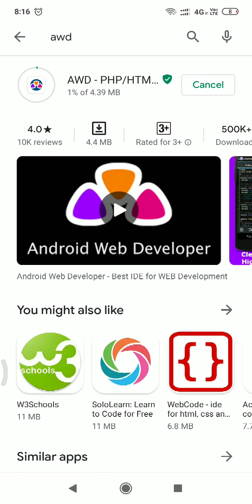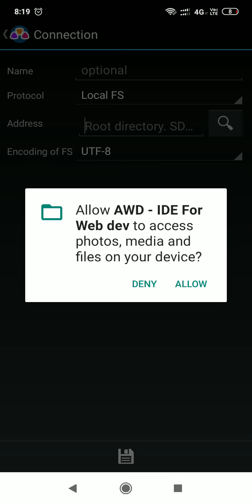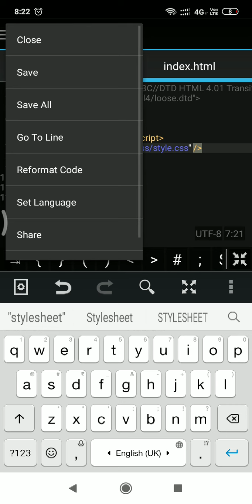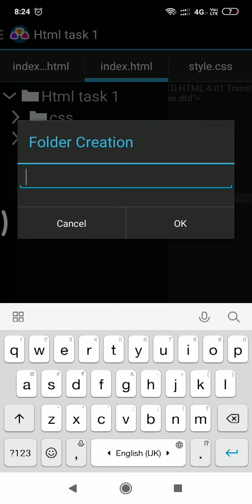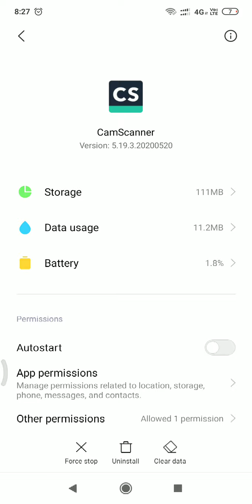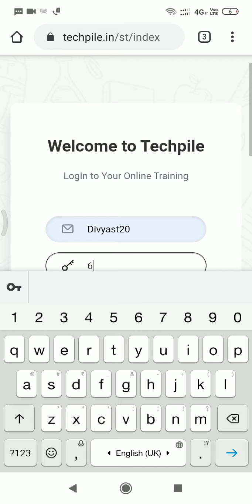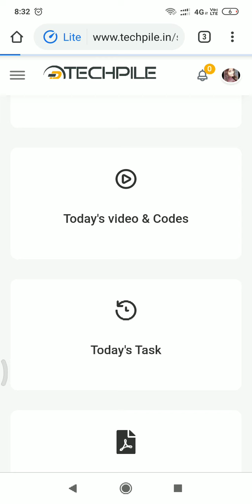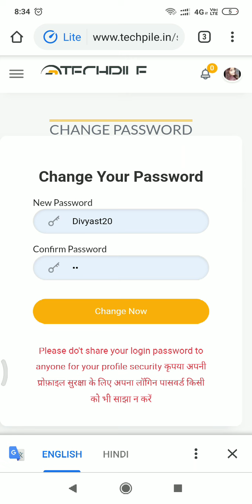How to run HTML,CSS,JavaScript code by Mobile | In Hindi | Run html by phone in Hindi